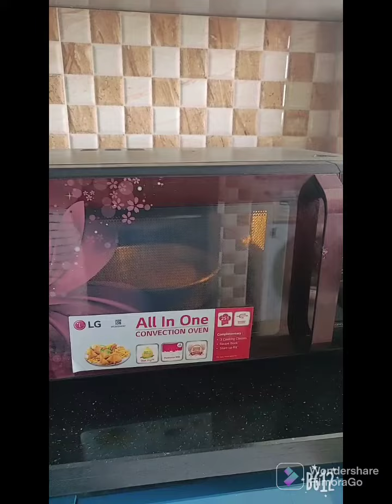Vanilla Sponge Cake Banaya Ghar par 🙋